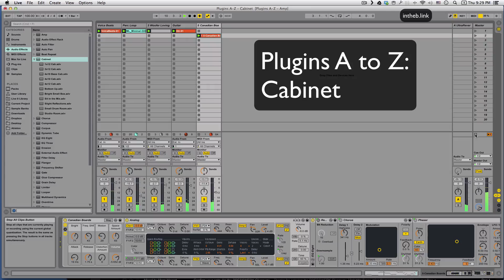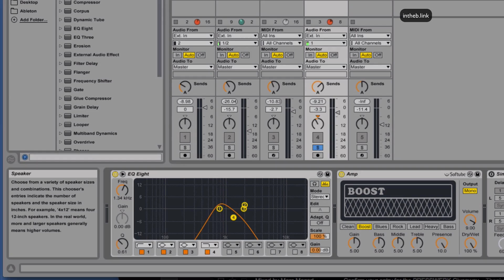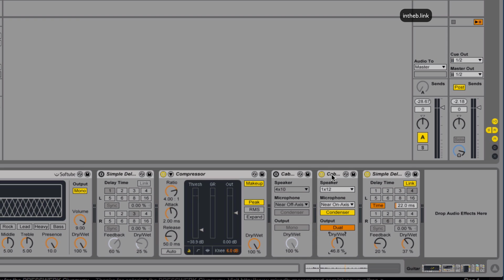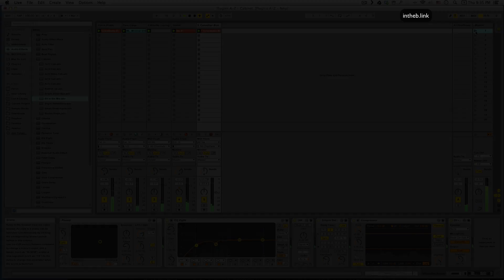Ableton Live: Plugins A to Z - Cabinet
Topic: Plugins A to Z - Cabinet
DAW: Ableton Live
Plugins: Stock only (Cabinet)

Today, I'm going to walk you through how to use Cabinet in Live.